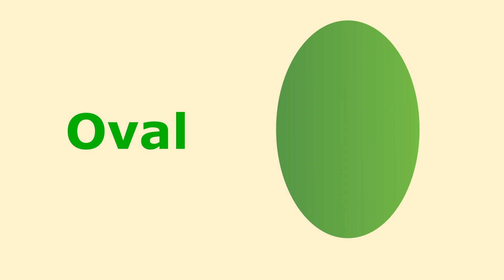Learn Shapes And Color - Educational video for children